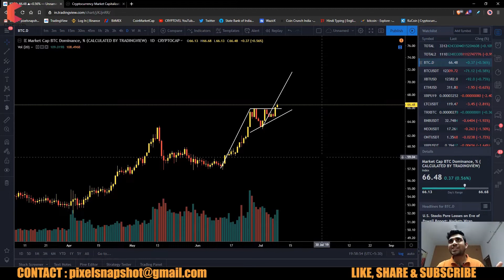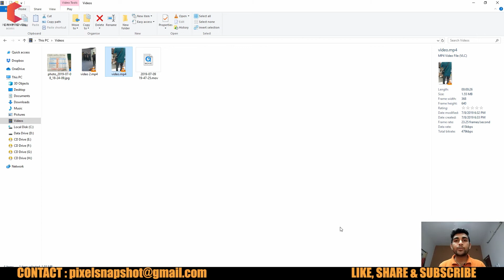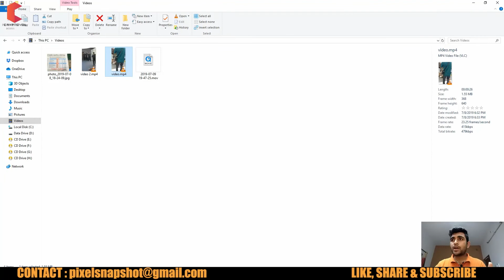BITCOIN correction time? - CRYPTOVEL